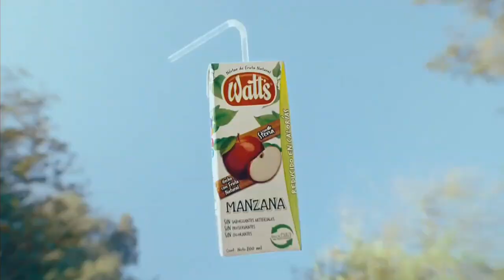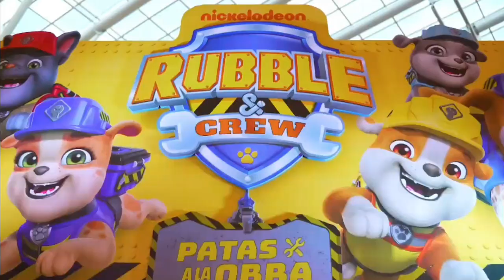Tanda Comercial Nick Jr. Latinoamérica (24/08/2024)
Por fin arreglaron los separadores de publicidad que estuvieron al 🙃 desde su rebrand en febrero pasado; y si cualquier error lo arreglan después de 6 meses como le pasó al bumper de “Los Casagrande”

Este Lunes llega Tibucán además Nickelodeon estará presente con Rubble y Equipo: Patas a la Obra en MegaPlaza Independiente del 30 de Agosto al 29 de Septiembre en Lima 🇵🇪 luego de su paso por Buenos Aires 🇦🇷